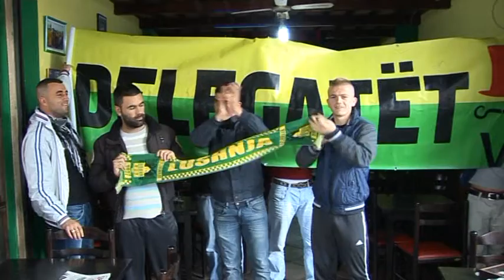TIFOZET E LUSHNJES ABCNews 22 Nentor 2013